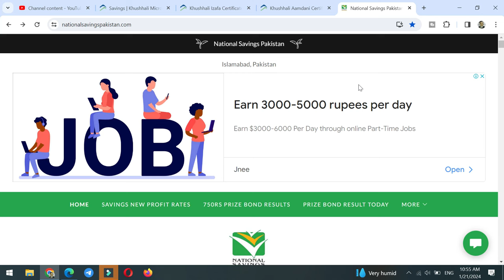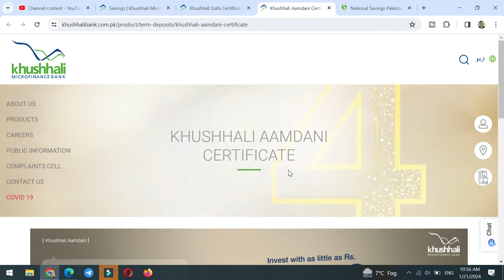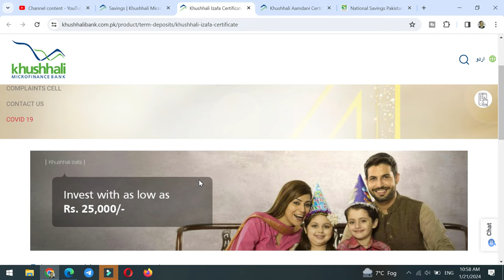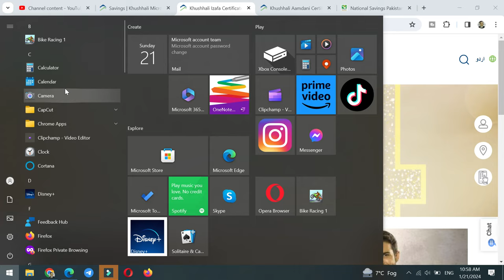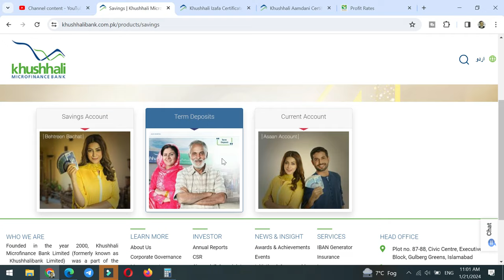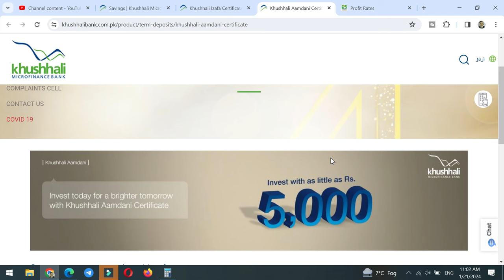Good News Best Profit rates for monthly profit | national saving k profit rate se zeyada monafa 2024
best saving account in pakistan 2024, best islamic saving account in pakistan, best monthly profit saving account in pakistan, monthly profit on saving account in pakistan, monthly profit rates of banks in pakistan

nsc certificate
nsc rates
national savings interest rates
nsc rates
nationalsavingsandinvestments
Qaiser Ali